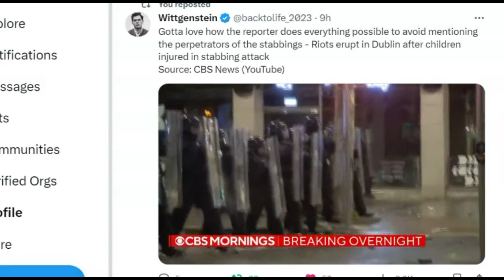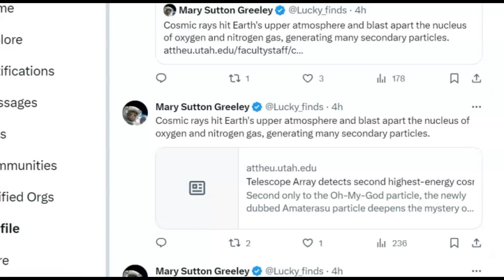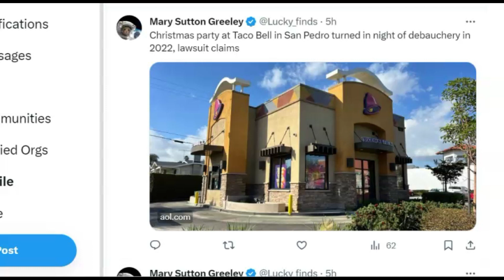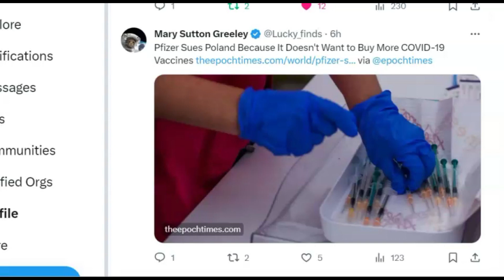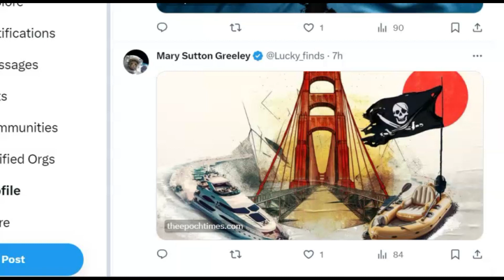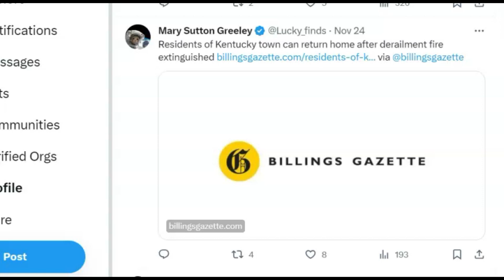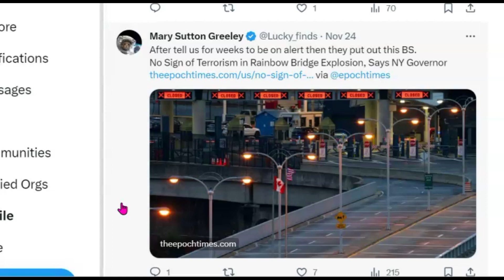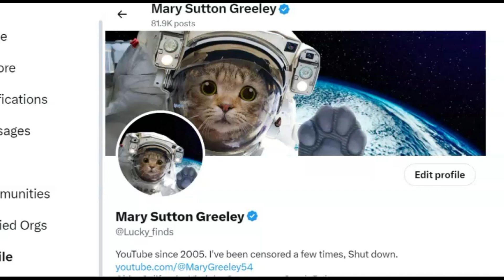Nov. 25, News Round Up With Mary Greeley News